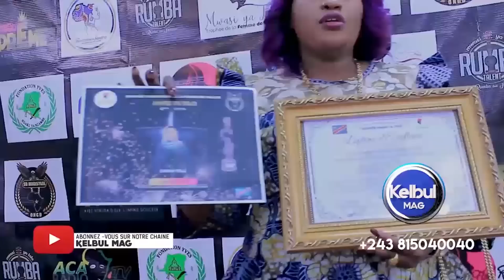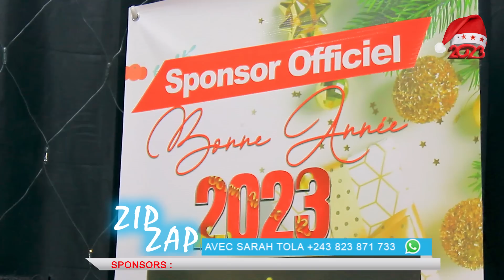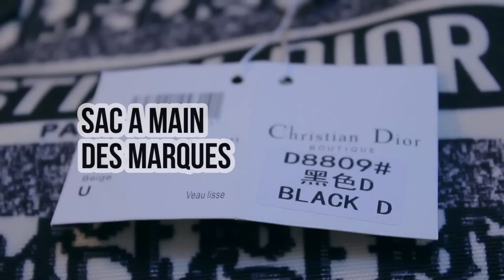💣BA FILLES YA TV BA AUDIO YA SOMO EBIMI NOELLA MADINGA AVAIT RAISON NZOKA BA BOMA MUTU?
sarahtola actualite animation 💣BA FILLES YA TV BA AUDIO YA SOMO EBIMI NOELLA MADINGA AVAIT RAISON NZOKA BA BOMA MUTU?